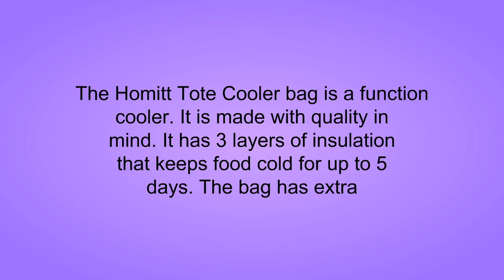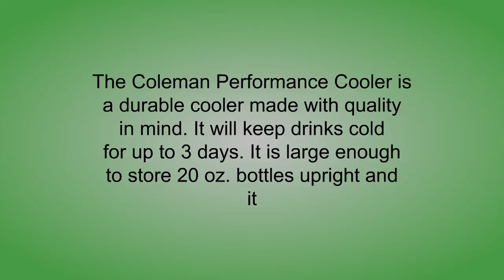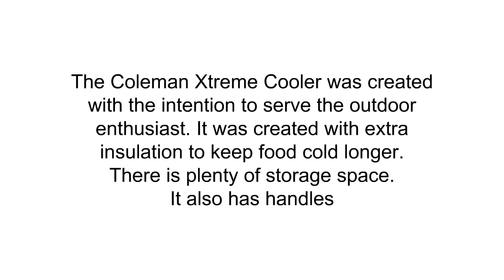The Top 3 Best Camping Coolers To Buy In 2019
3. Homitt Soft Cooler 30 Can Soft Pack Cooler Insulated Soft Sided Cooler with Heavy Duty Leakproof TPU Material and Closed-Cell Foam for Taking Lunch, Camping, Picnic, Sea Fishing, Trip to Beach
2. Coleman 48-Quart Performance Cooler
1. Coleman Xtreme Series Portable Cooler, 70 Quart